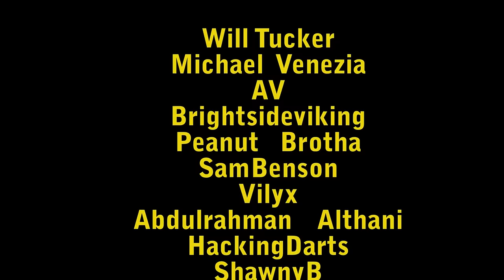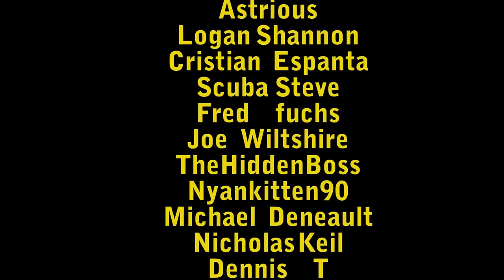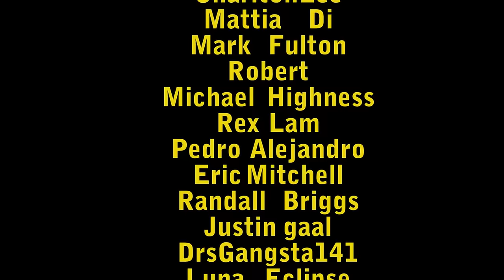The Week In Preview: Dec. 25, 2016 - Year-End Series, Patron MP & YOU Vote!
This week is VERY interactive! You'll be able to vote on which games I stream in between Patron multiplayer sessions, as well as on the Funniest Moments of 2016 nominations for an upcoming countdown! PLUS get the skinny on all of my Holiday content and more!

IF YOU MISSED IT, be sure to watch my "Christmas and Chill" Twitch event only available here!